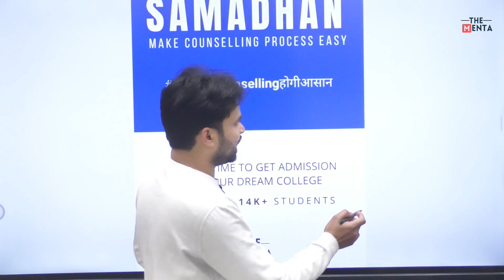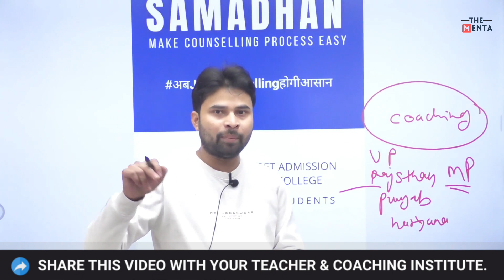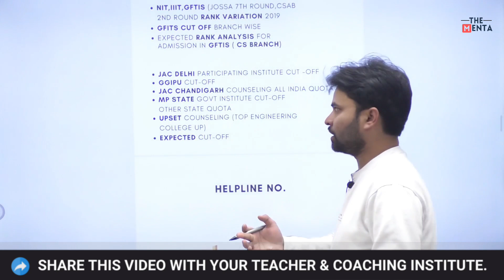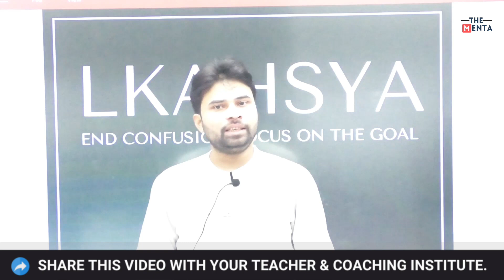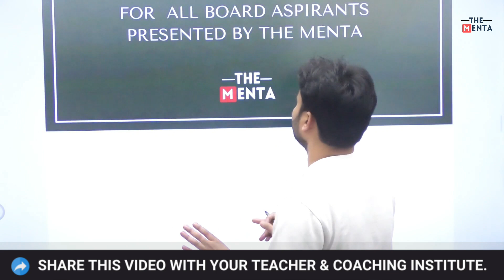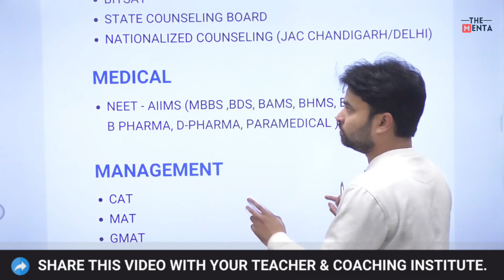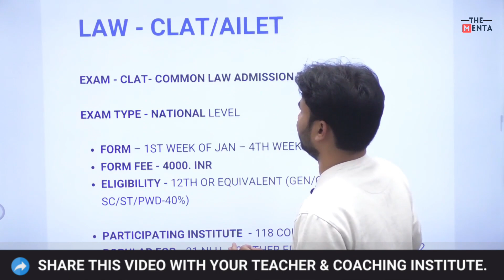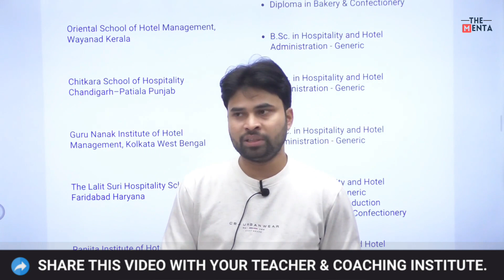We need your support !🙏🙏| So that every student can make a successful career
Choosing what to study after class 12th is a critical and career-defining decision. Unfortunately, too many students begin career planning at the last minute and end up choosing paths that are popular but not suited to their aptitudes. Therefore, it is important to begin early and to know what options lay ahead of you after school so that you can make an intelligent and calculated decision. Students often miss out on potentially great career choices due to a lack of timely information.

There are numerous interesting and lucrative career options in India apart from the usual ones such as doctors, engineers, or civil servants. IndiaEducation.net has compiled a list of career choices in India from diverse fields like science, engineering, medical, computers and IT, mass communication, law, armed forces, performing arts and design and many other fields: